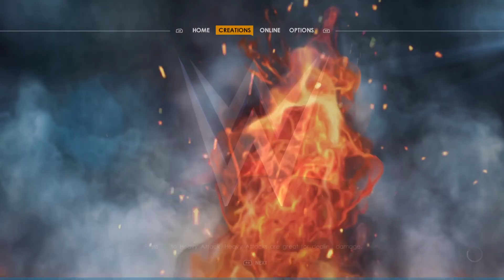WWE2K22 : Stand Back DLC w/ Friends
Testing out the DLC and having fun with my friends as we do random Lobbies and more!